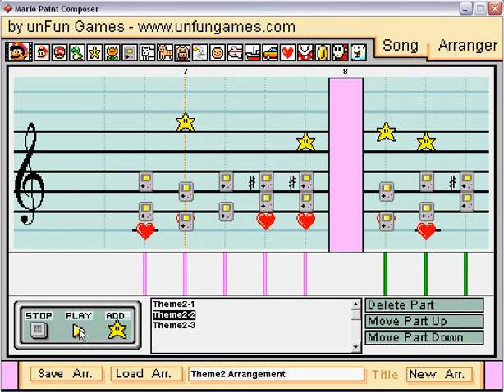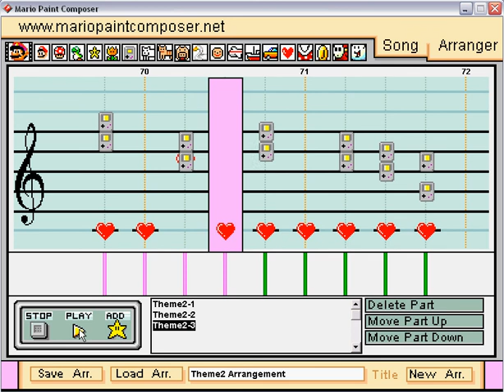"The First Try" (alternate version)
Just the alternate version of my first composition ever.
Neither less nor more quality in it than in the first one. It's just different.